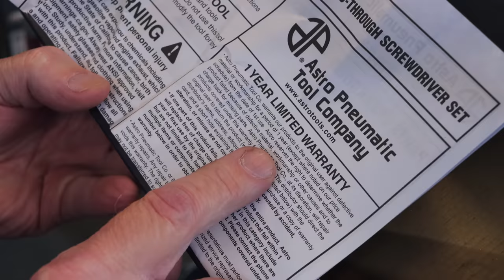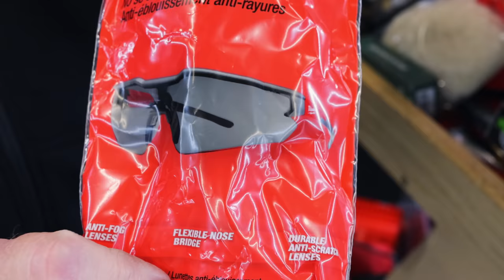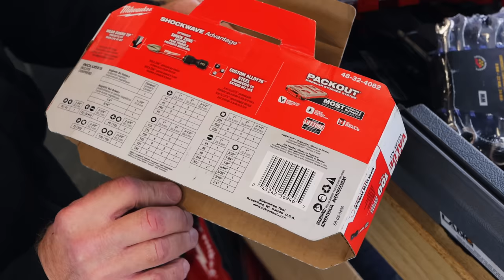Joe's AllStar Tools: Gearwrench Double X Pliers And Milwaukee Bit Set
Mr. Joe shows off the Gearwrench Double X Pliers and demo's how they work. Milwaukee Bit Set and Astro Screwdriver warranty correction from the last video.

Lang Tools Master Feeler Gauges:

Knipex Cobra Pliers (some of my go to Pliers):

Koon Trucking
200 Davidson Dr.